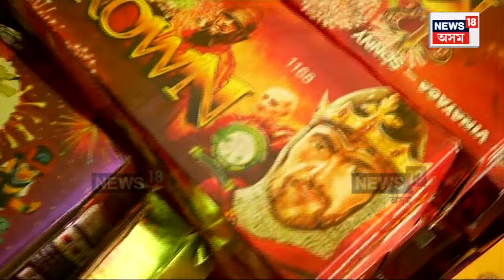Green Diwali in Guwahati | গুৱাহাটীৰ ফটকা বিপনী সমূহে মানি চলিছে নে চৰকাৰী নিৰ্দেশনা? N18V